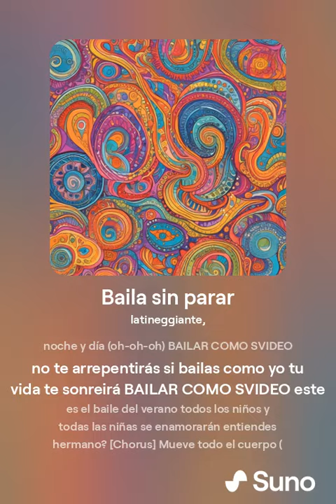Baila sin parar - Balla senza fermarti mai !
Ho realizzato questa canzone  con SUNO.COM con cui sono abbonato con IL PIANO PRO.
Vi ricordo che come canale youtube quello che utilizzo di piu' e' Svideogame che trovate a questo link : SVIDEOGAME
Vi consiglio per giochi a prezzi superscontati il sito Instant Gaming
(nessuno si deve sentire in obbligo di farlo...i vostri commenti , i vostri grazie e la vostra compagnia sono gia' sufficienti. ma nel caso qualcuno lo facesse gliene saro' riconoscente e lo considerero' un attestato di stima che mi ispiri a fare sempre meglio!)
CIAO bella gente!! Ciao a tutti !! Qua sotto vi metto i miei links :
La mia INTRO che spesso utilizzo ad inizio video contiene la traccia musicale FREE COPYRIGHT :
80s Music Rubiks Cube Artist: Aries 4Rce BeatZ
SE IL VIDEO TI E' PIACIUTO ,  (SE PUOI e TI VA )
METTI LIKE e COMMENTA.
Alcuni video hanno un editing molto curato, altri un po' meno ma cerco sempre di tenere una certa costanza per portarvi tanti video ogni settimana. Fare video mi rende allegro e di buonumore e spero di trasmettervi questa felicita' che provo nel realizzarli.